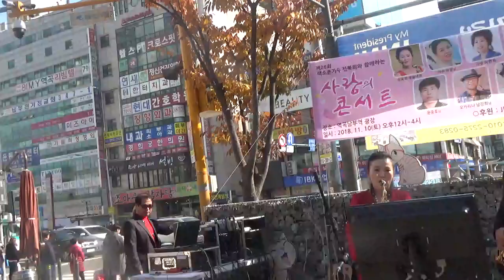색소폰연주 /윤중호[님은먼곳에/원곡김추자] ~제26회 전복희가수와함께 하는 사랑의 콘서트